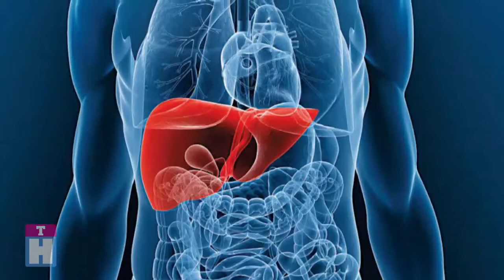Cocina Tabasqueña La Guanabana1